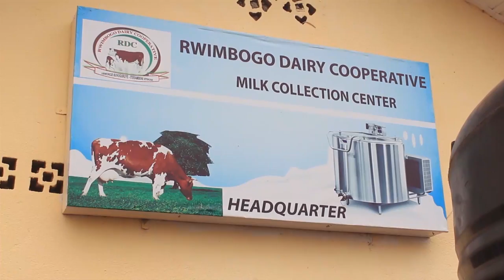Kayonza: Ushinzwe irondo yasanzwe mu kiyaga cya Muhazi yapfuye.